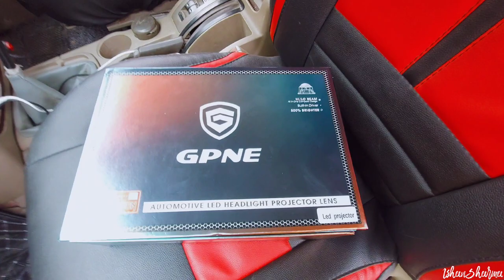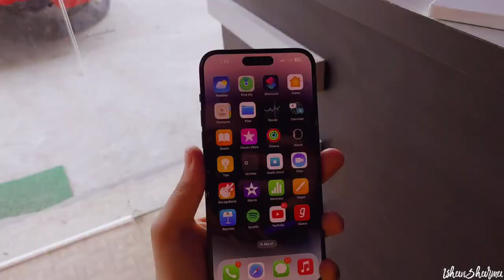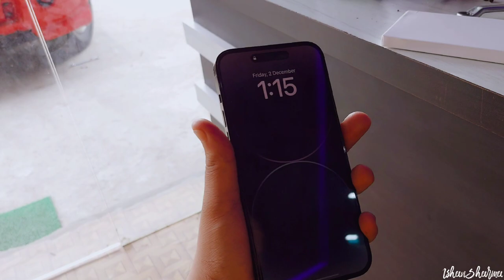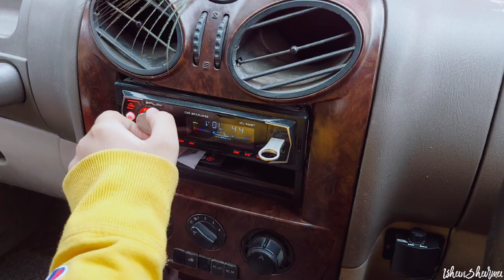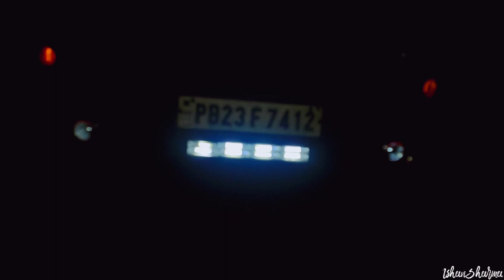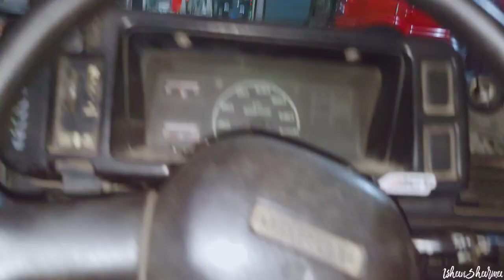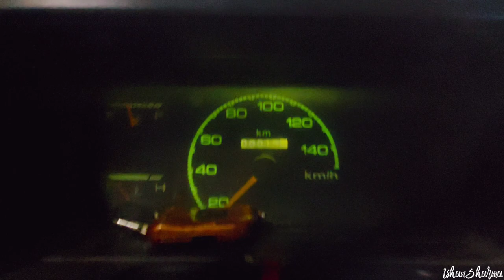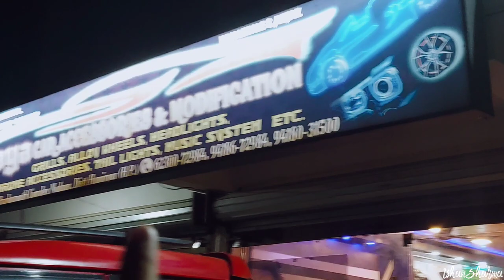Laser projector in Scorpio 2010 😍😍 awesome light ✨️| vlog-53 | IshanSharma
Maya car accessories and modification